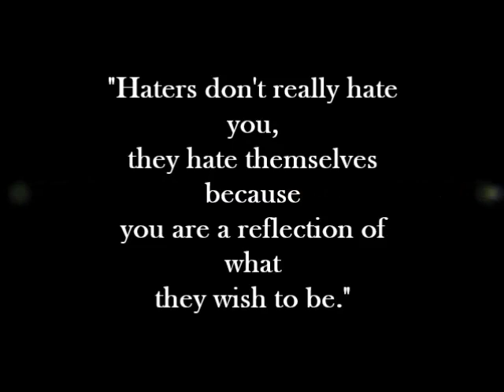What High School is Really Like 2014